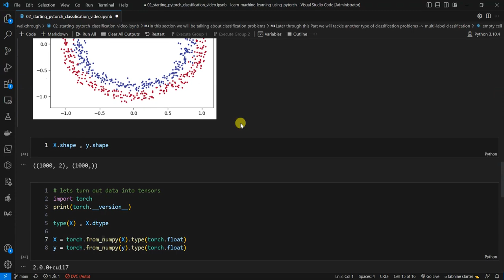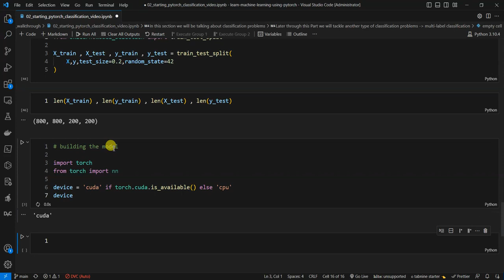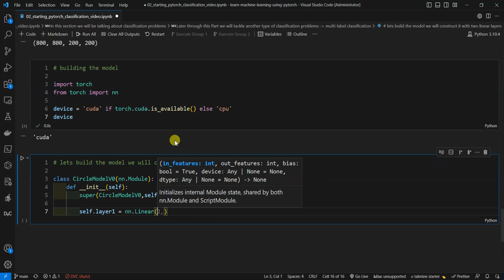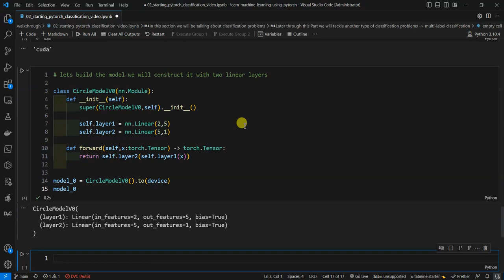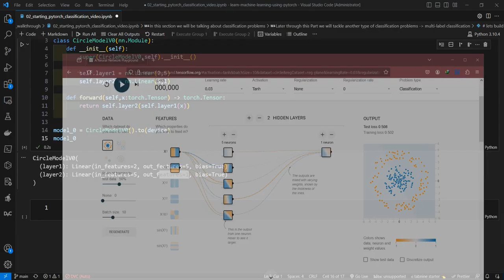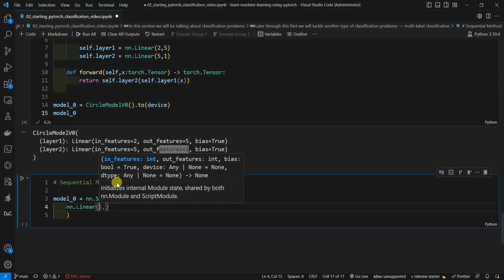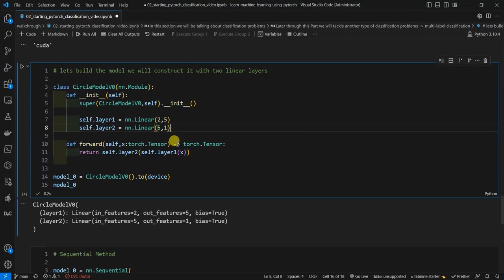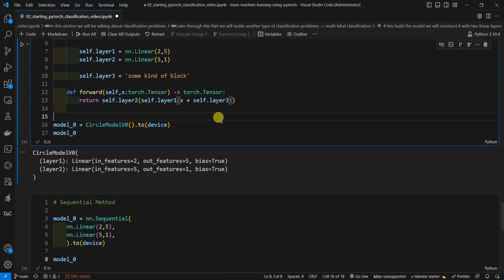18 - PyTorch بالعربى _ Classification - 03